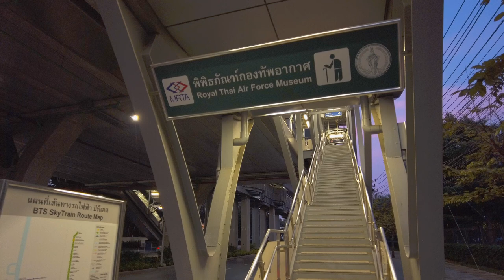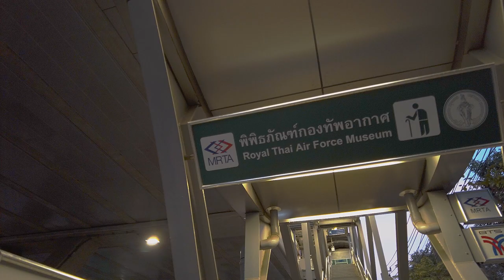The Royal Air Force Museum (N22) BTS Station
The last (considered) of the massive skywalk, BTS "light green" line. There were very quiet and very less people / no people since it just opened when the footage was filming. There will be the begining of the BTS "dark green" line on the next episode, so stay tune!